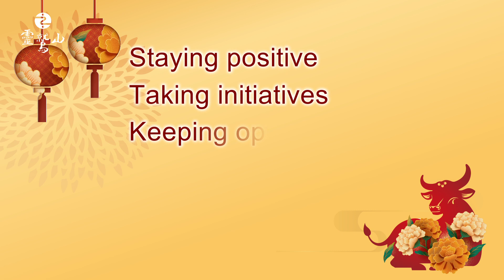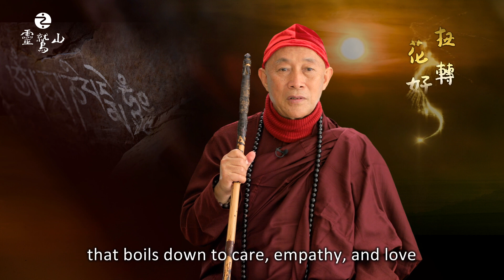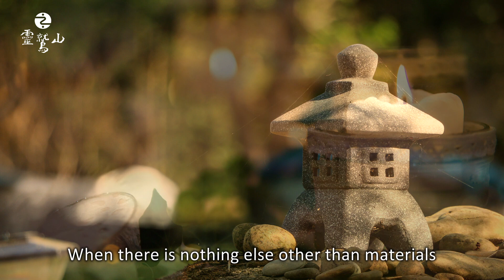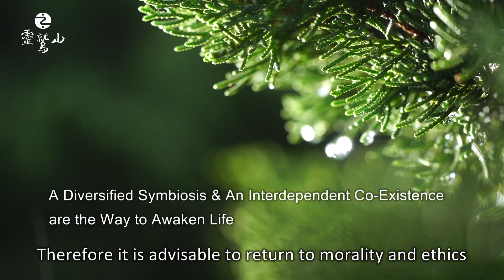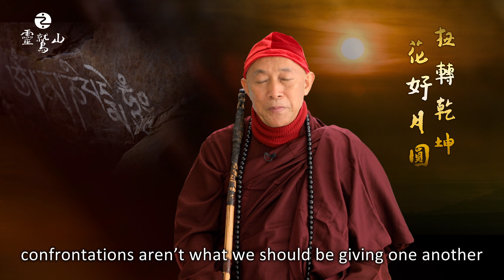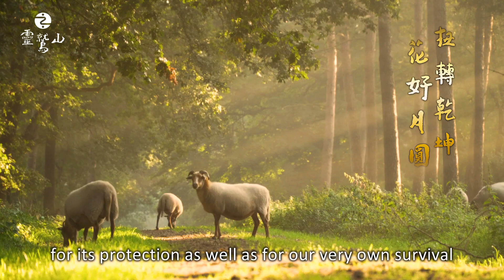2021 Chinese New Year Message from Dharma Master Hsin Tao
What happens to people during the pandemic? People lose their sense of security but look at those people around you who are religious, their religion offers them the support and a much stronger sense of security than those without religion.

Plainly said, religion helps people to face up to calamities that are sudden and devastating So, religion helps us navigate hardships and without its support humans become easy preys to disasters even for the bravest of us all,because bravery helps little in the face of a pandemic . As bravery does not stop the infections we'd be better off with empathy and love. To make our life a life of giving because a life of giving reaps a bountiful harvest，but how ?
靈鷲山全球網路電視台